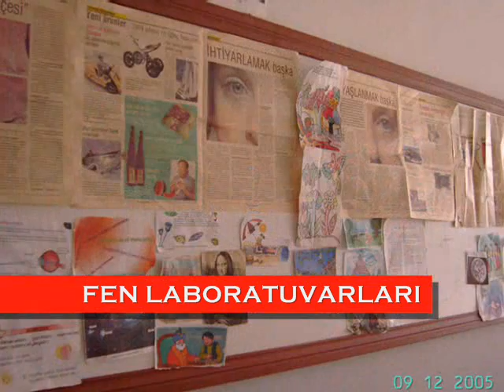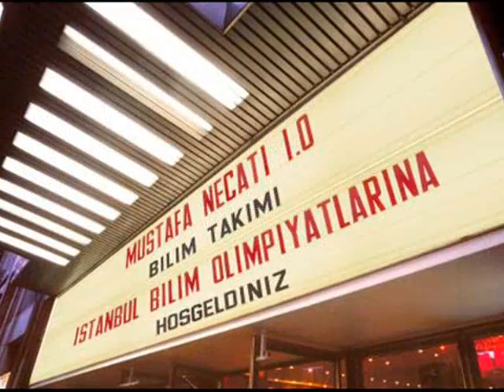mustafa necati Van